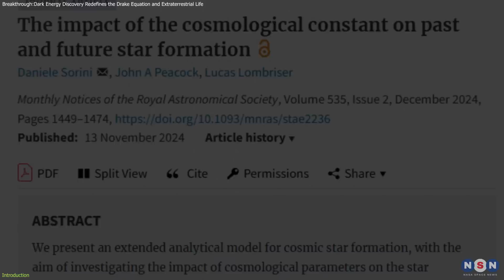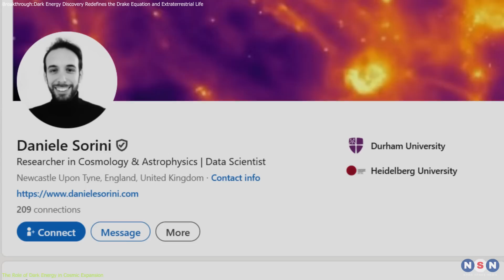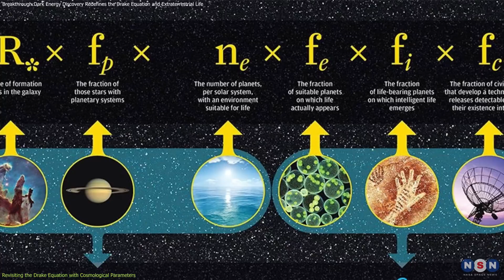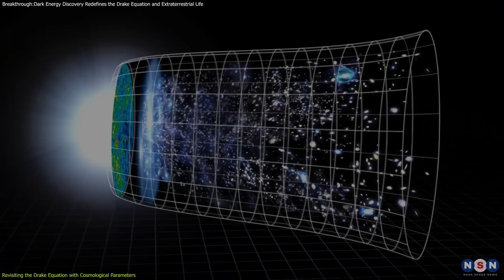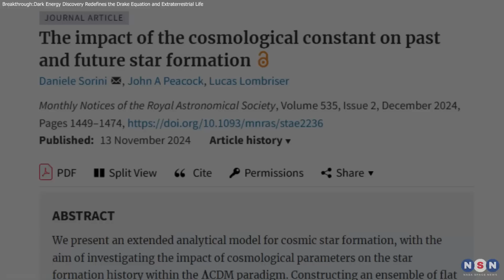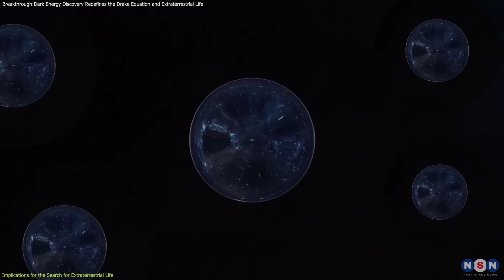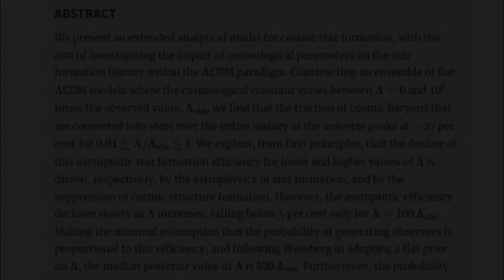Breakthrough: Dark Energy Discovery Redefines the Drake Equation and Extraterrestrial Life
The universe’s expansion is driven by Dark Energy, but what does that mean for life? A new study from Durham University explores how Dark Energy affects star formation, which is the key to life itself. With new insights into the Drake Equation and the possibility of a multiverse, this discovery reshapes our understanding of the cosmos and the search for extraterrestrial civilizations.

Chapters:
00:00 Introduction
00:53 The Role of Dark Energy in Cosmic Expansion
03:27 Revisiting the Drake Equation with Cosmological Parameters
05:46 Implications for the Search for Extraterrestrial Life
07:45 Outro
08:00 Enjoy